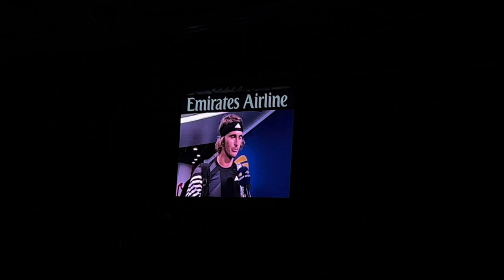US Open Day 8 Vlog! Ft. Sinner, Zverev, Rublev, Draper, Sabalenka, and More! 🔥🎾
Hey everyone, welcome to my Day 8 vlog from the 2023 US Open! This is from Monday (my last day) and I got so much great content for you all (including Sinner, Zverev, Rublev, Draper, Sabalenka, and more!)

Content is owned and recorded by myself (TennisSection) - copyright rights solely mine.